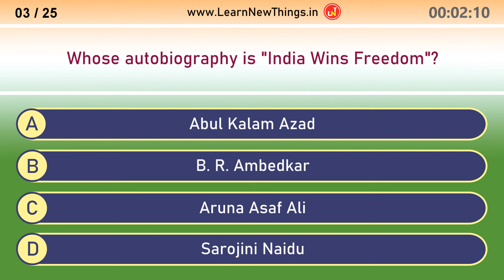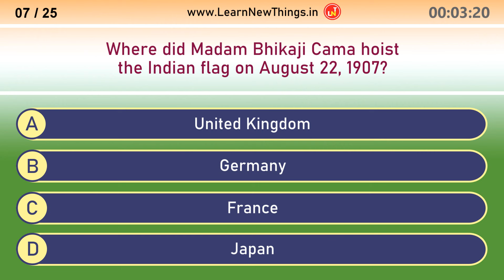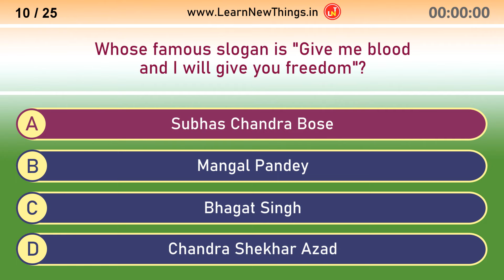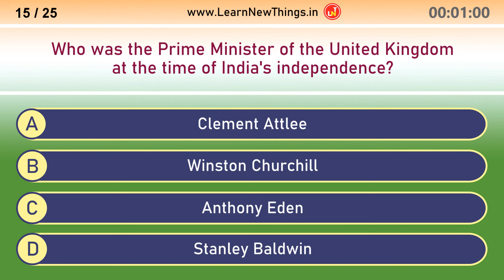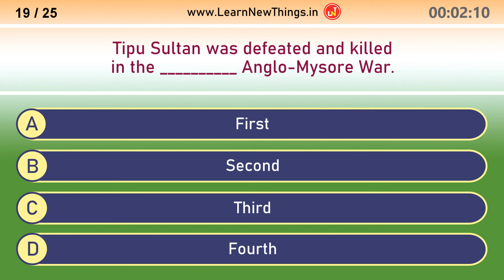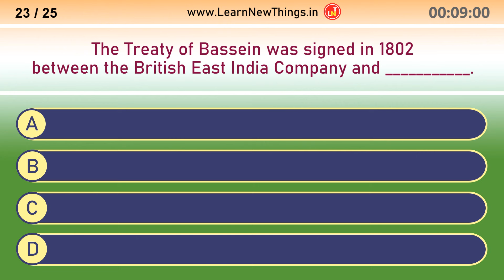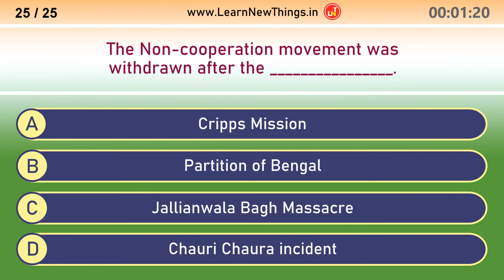25 FAQs | Independence Day Quiz | Freedom Fighters of India | India General Knowledge Questions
In this video, you'll find the basic 25 frequently asked Independence Day of India questions. Here are some of the questions featured in the video:
Tipu Sultan was defeated and killed in the __________ Anglo-Mysore War.
The Treaty of Bassein was signed in 1802 between the British East India Company and ___________.
Who led the Chittagong armoury raid in 1930?
The Non-cooperation movement was withdrawn after the ________________.